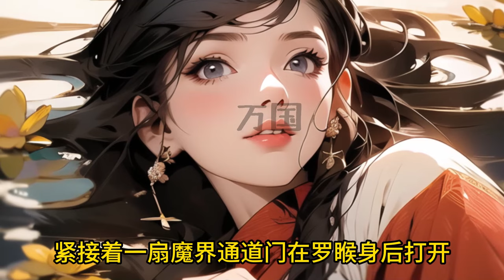【完结】[ENG SUB]《鸿钧：有人竟然先我证道了》开局觉醒神秘抽奖系统！ 叮！恭喜主人获得大道之体！ 叮！恭喜主人获得盘古精血！ 叮！恭喜主人获得盘古脑髓（残缺）！玄幻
原创小说制作！记得常来看看~